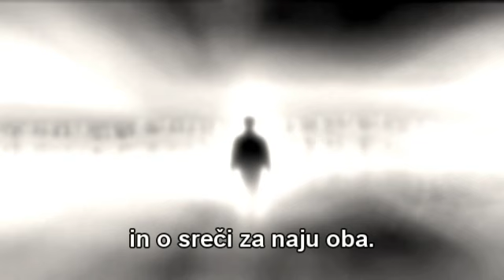POP DESIGN - O ljubezni in o sreči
Nova pesem skupine POP DESIGN - O ljubezni in o sreči. Tudi napoved novega studijskega albuma - v kratkem.